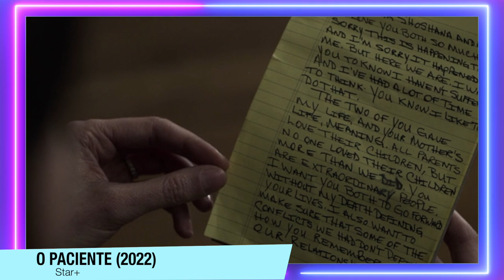O Paciente | Critica + FINAL EXPLICADO - Serial Killer prende seu terapeuta em série do Star+